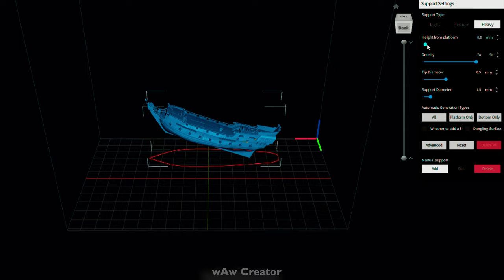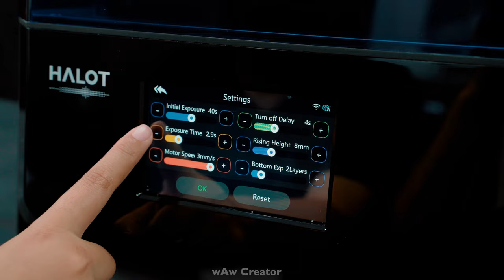i made The Water Horse But It's Realistic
I created a sea horse, in legend people call them Kelpie. For those who have the syndrome of fear of the depth "Thalassaphobia", they are always obsessed with dangerous creatures on the seabed.
We used creality's Hallot Ray printer to create objects with such fine detail that we couldn't create them manually.
with 6K print quality we will get a perfect quality product